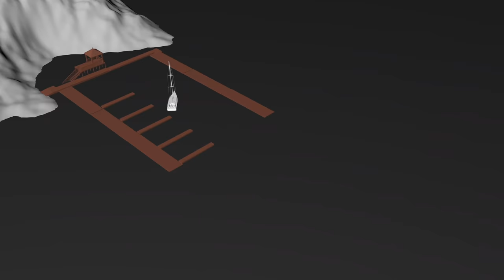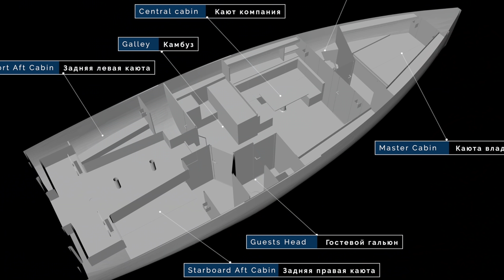ВНИМАНИЕ! Мы запустились, официальный запуск. Яхтенная школа Капитан ГЕРМАН.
Мы запустились, официальный запуск яхтенной школы Капитан ГЕРМАН!

По ссылочке вы попадаете сразу на первый курс школы.

По этой ссылочке мы можете почитать про нас и нашу школу.

Добро пожаловать за знаниями!